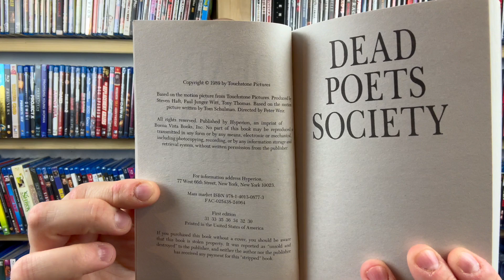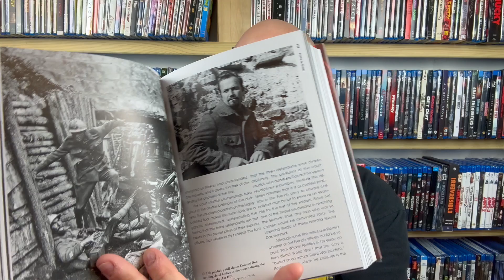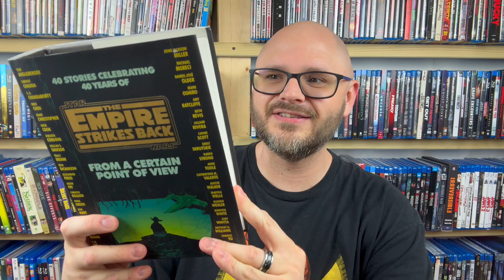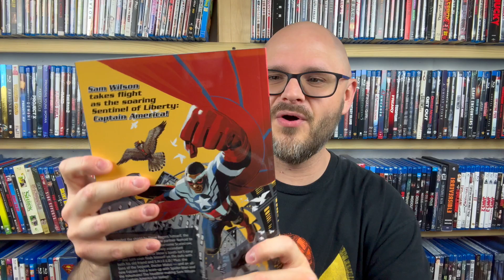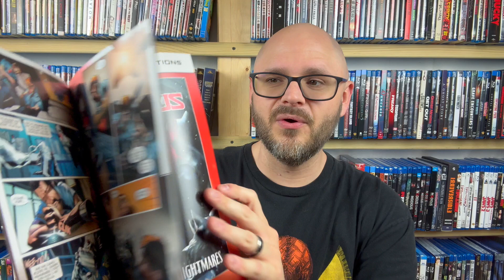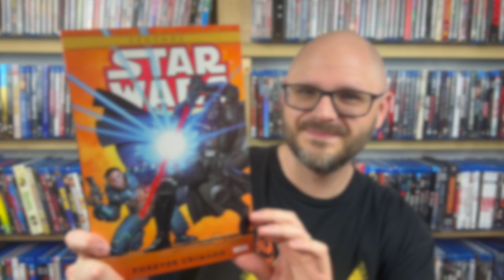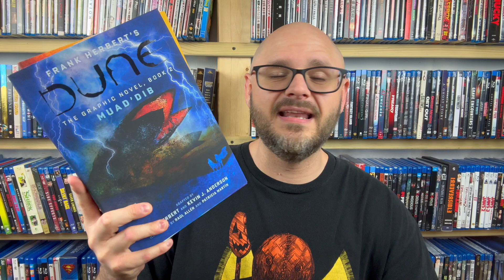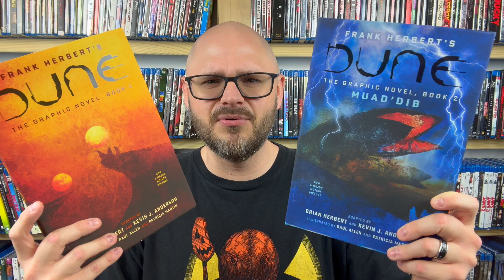BOOK HAUL & COMICS HAUL | Ollie's Has the Graphic Novel Hookup Once Again!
I found some cool graphic novels/comics at Ollie's, plus some other media tie-in novels! Here are all the books and comics I've found recently.

Check out @physicalmediaman!

My eBay Store:

Amazon Wish List (if you want to go crazy!):